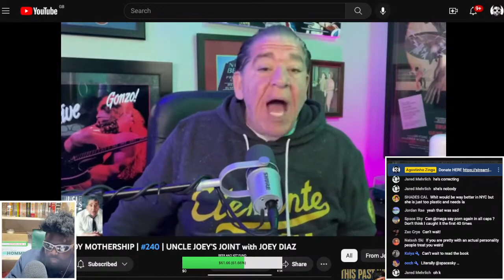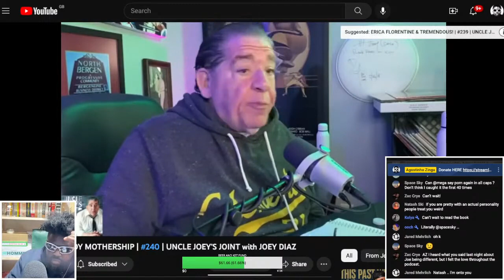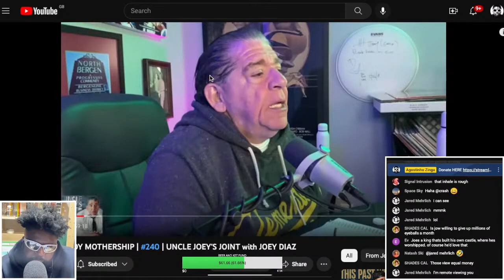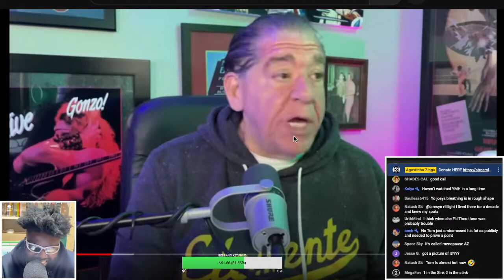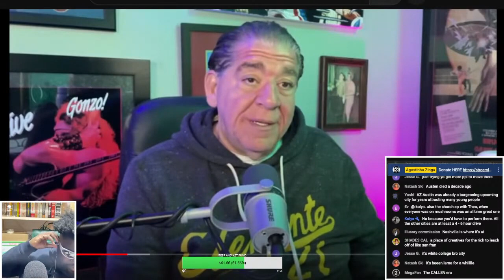JOEY DIAZ ON JOE ROGAN'S COMEDY MOTHERSHIP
JOEY DIAZ, JOE ROGAN, COMEDY MOTHERSHIP, COMEDY MOTHERSHIP AUSTIN TEXAS, BRYAN CALLEN, BRENDAN SCHAUB